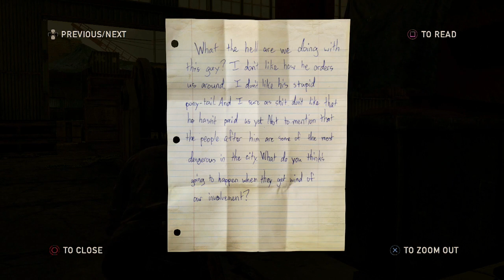The Last of Us Remastered - Part 4 - Finding Robert (Walkthrough Gameplay PS4)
After going through a bunch of nobodies!